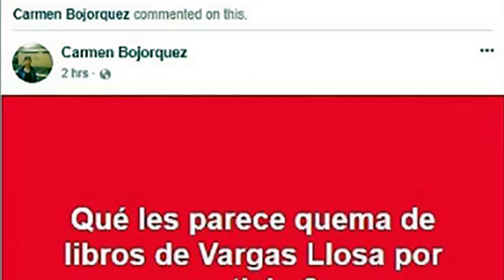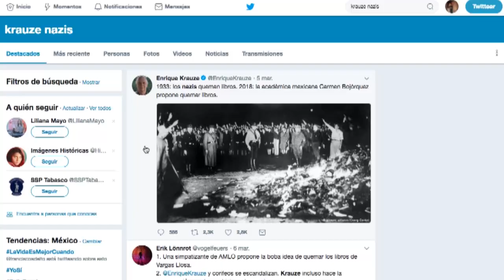CHAIROS VS LA MAFIA DEL PODER-EL RESUMEN DE LA SEMANA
El único resumen de noticias que hace enojar a priistas, perredistas, panistas y chairos al mismo tiempo.